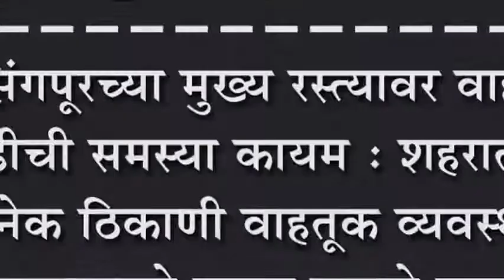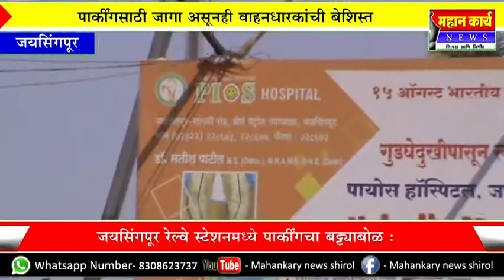जयसिंगपूरच्या मुख्य रस्त्यावर वाहतुक कोंडीची समस्या कायम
जयसिंगपूरच्या मुख्य रस्त्यावर वाहतुक कोंडीची समस्या कायम : शहरातील अनेक ठिकाणी वाहतूक व्यवस्था कोलमडण्याचे प्रकार वाढले